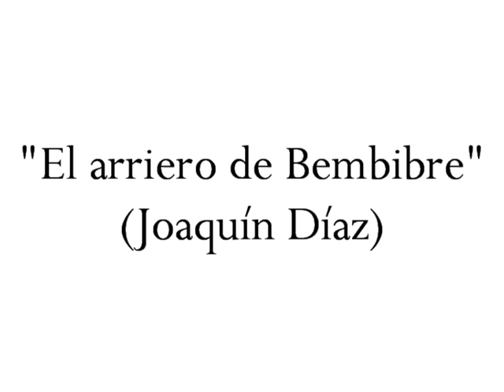"El arriero de Bembibre"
"El arriero de Bembibre" (Joaquín Díaz)